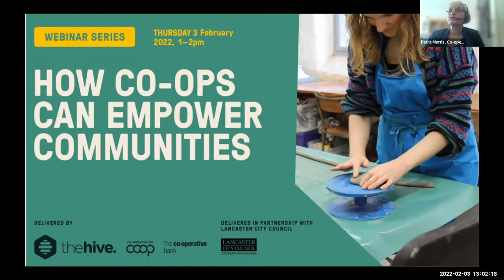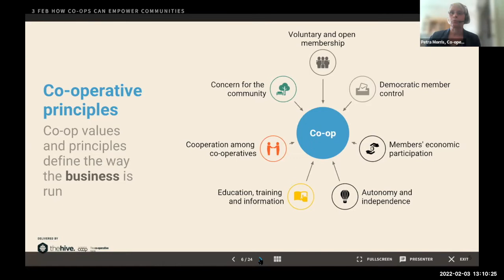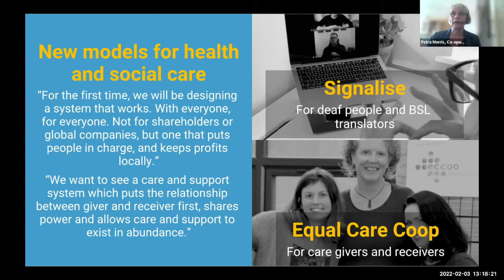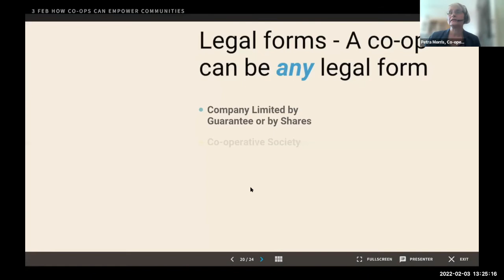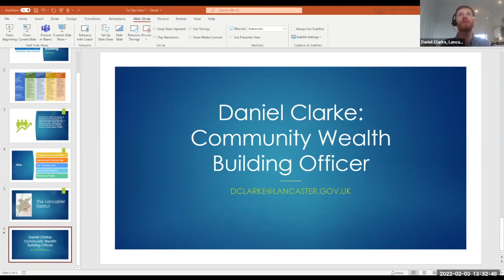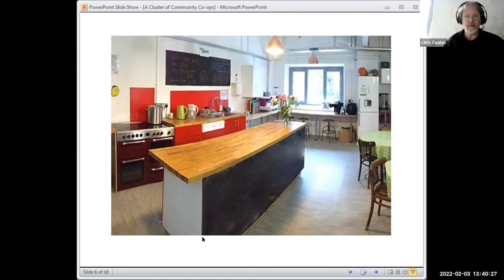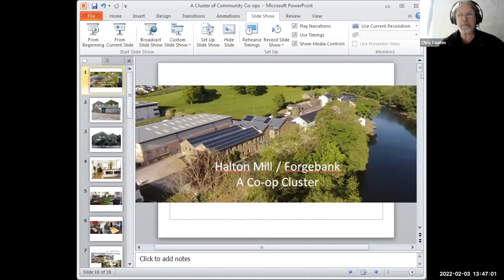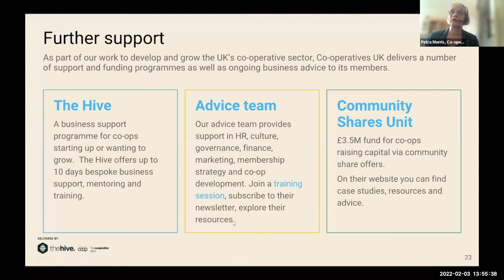Webinar | How co-ops can empower communities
An opportunity to discover the power of co-ops to strengthen communities.